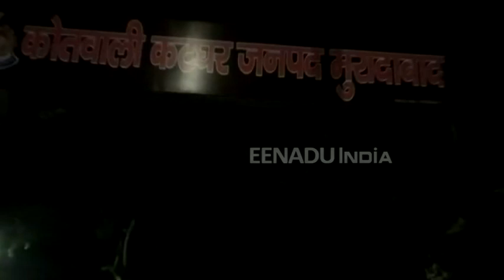पुलिस वाले हो गये हैरान जब घोड़े पर सवार होकर थाने पहुंचा छेड़खानी का आरोपी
मुरादाबाद : जिले में एक दबंग स्थानीय नेता का एक वीडियो तेजी से वायरल हो रहा है. वीडियो में घोड़े पर सवार नेता थाने के अंदर घूमकर हंगामा कर रहा है.  यह वही नेता है, जिस पर एक महिला ने अपनी बेटी से छेड़खानी करने का आरोप लगाते हुए मुकदमा दर्ज करवाया है और जांच के दायरे में होने के बाद भी नेताजी थाने में ही हड़कंप कर रहे हैं. हालांकि आरोपी नेता खुद को बेकसूर बता रहा है.